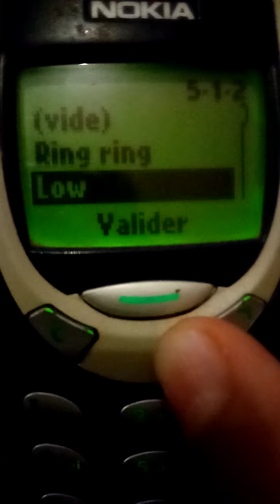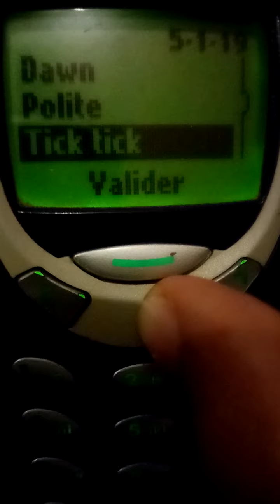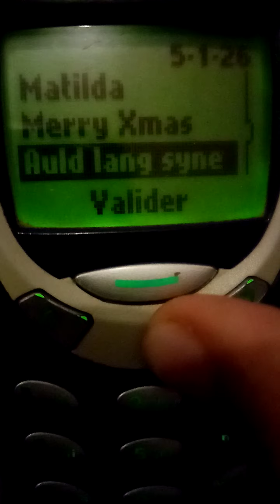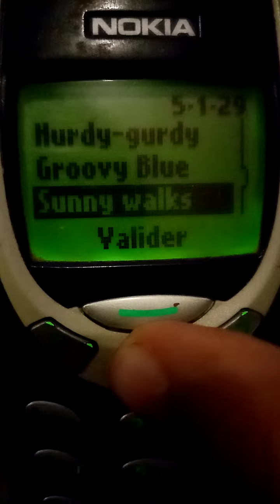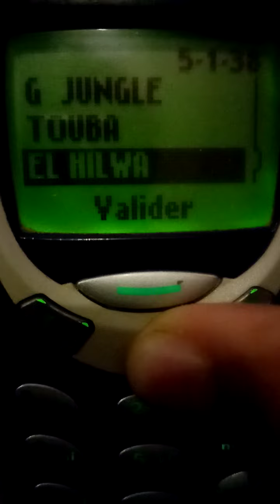all thé ringtones of Nokia 3310